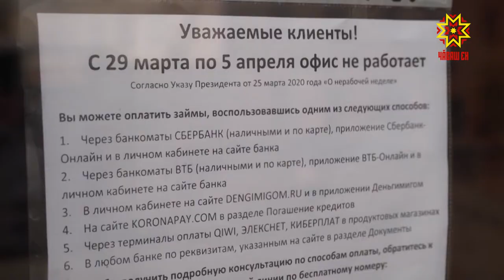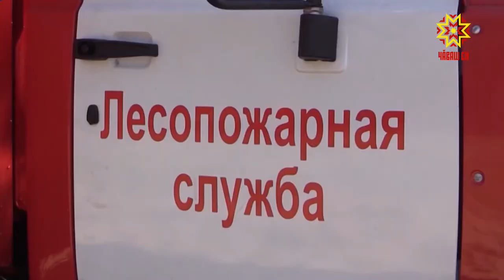Пушар тухасси ан ÿстĕр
Чăваш Ен Пуçлăхĕн тивĕçĕсене вăхăтлăх пурнăçлакан Олег  Николаев пуш уйăхĕн 28-мĕшĕнче Хушу кăларчĕ. Унпа килĕшӳллĕн коронавирус чирĕнчен сыхланмалли йĕрке тата та çирĕпленмелле. Шăматкунран Чăваш Енре каçхи клубсем, тĕрлĕ кружок, кинотеатрсем, спорт керменĕсем, секцисем, ача-пăча вылямалли пӳлĕмсем тата ыттисем ĕçлемеççĕ.